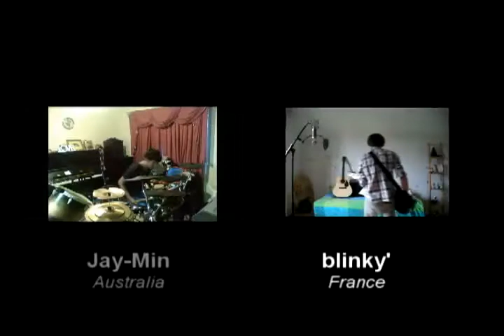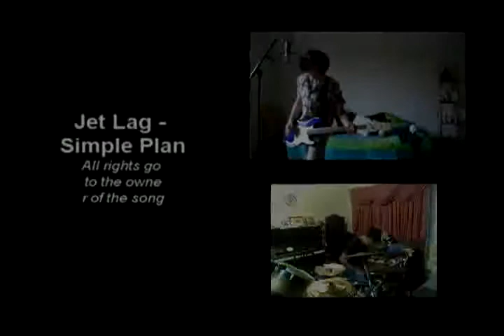Simple Plan - Jet Lag Cover (full band collab) ft. Blinky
A big thanks to my Brother in Paris!